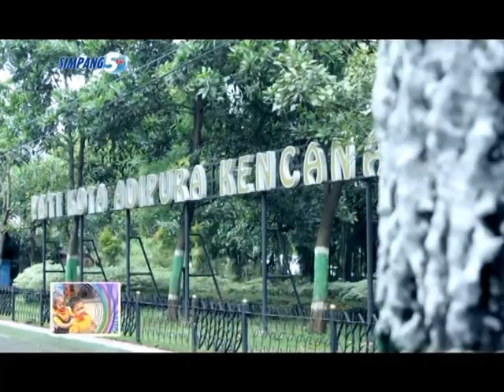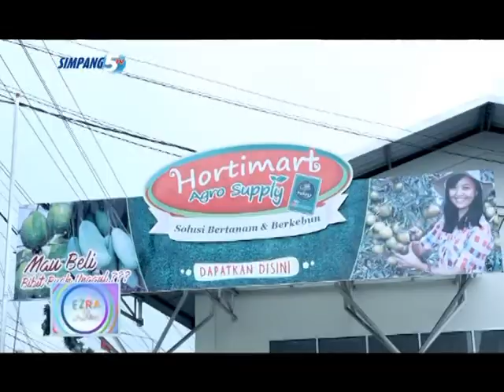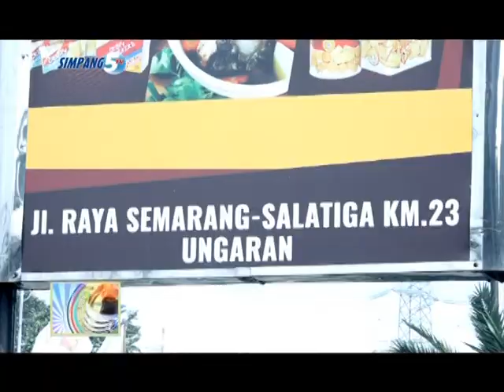EZRA DAN SAHABAT EPS 7 # SEG 1